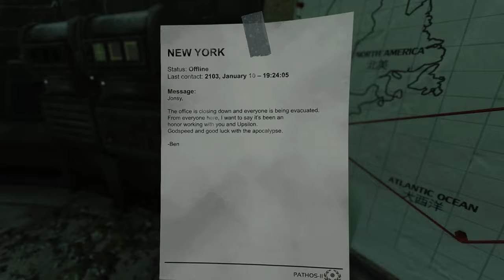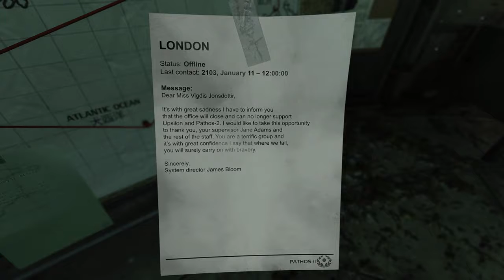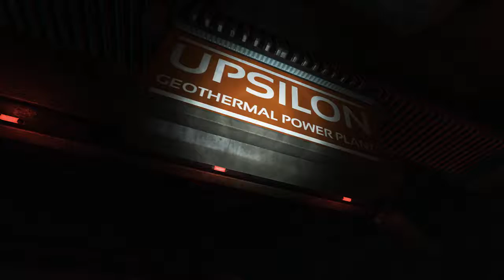SOMA Part 6